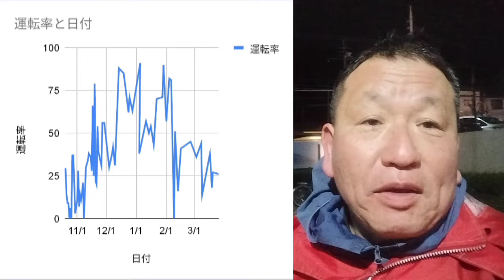時給380円お小遣い稼ぎアプリUberEats 【特急便】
Hourly wage: 380 yen Pocket money earning app UberEats [Express delivery]